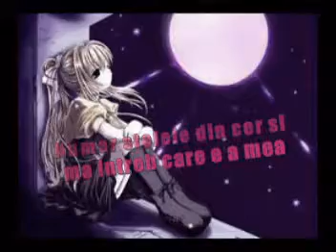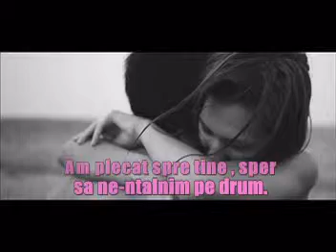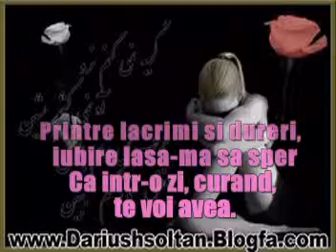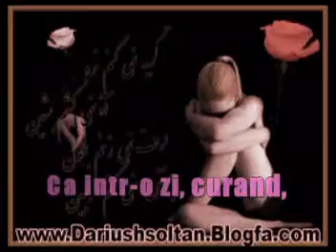Productie finala cu AlySs )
Pentru toti indragostitii ce se iubesc si cei care si acum cauta jumatatea. tineti tot asa